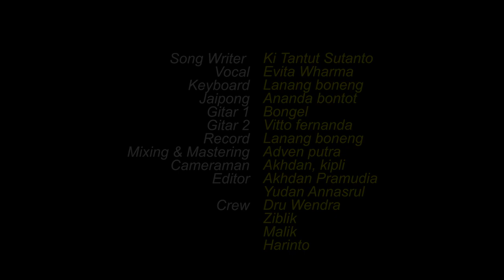MODANGAN NINGGAL JANJI - GAPERO CREATIVE (OFFICIAL)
{{ MODANGAN NINGGAL JANJI }}

Anggitan : KI TANTUT SUTANTO

Vocal
 Evita wharma

Gitar 1
Aribawa bongel

Gitar 2
Vitto fernanda

Keyboard
Lanang Boneng

Jaipong
Ananda bontot

Record
Lanang Boneng

Mixing & mastering
Adven putra

Cameramen
Akhdan, Mas kipli, ziblik

Colourist
Yudan anasrul

Crew
dru wendra, akhdan, ziblik, malik, pak Rinto

Tim wira wiri
Pak yit, Tiyo, Asrori

Konsumsi
Bu Sumini, Ms Haryono

Transportasi
Mas Yoppy, Pak Supri, Malik

Lokasi : Pantai modangan & paralayang
 desa sumberoto kec.donomulya MALANG

Terimakasih kepada Tuhan Yang Maha Esa. Alam semesta. Kedua orang tua. Keluarga besar Gapero & Ki Tantut Sutanto. Bp. Lurah Budi Utomo SE.MM. Warga desa budaya Kurung, Kec.Ceper Kab. Klaten. Warga Desa Sumberoto, Kec. Donomulya, Malang.

Segara modangan dadi seksi
Tresna tulus janji kang sejati
Binarung swaraning alun
Katon gegulungan
Endahing kahanan

Paralayang miber ing gegana
Kaya kupu kang andon asmara
Hambarengi surup surya
Wanci sandyakala
Wengi ne wus teko

Sumilire angin sore
Anempuh rikmamu sayang
Rembulan lintang nyekseni
Tresnamu nyawiji

Saikine ndika wis ra eling
Pancen tresna tan kudu sumandhing
Pancen ati ora pangling
Tansah tak enteni neng pinggire tebing

Contact person
MORE INFO / BUSSINES / COVER / PROJECT /